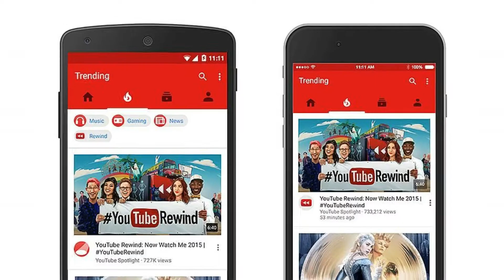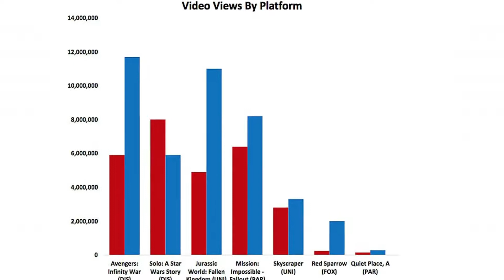How does youtube trending section work?? - Explained !!!